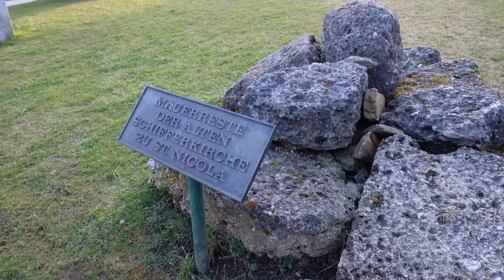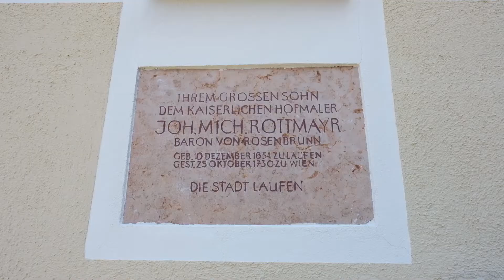Impressions of the Silent Night | Images from Arnsdorf, Oberndorf and Laufen in Austria and Germany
In this video, you will see scenes from the locations where the Silent Night Originated while listening to a Jazz Version of the Song.